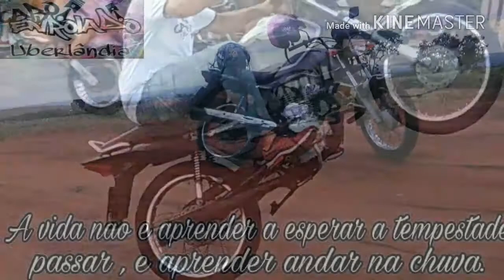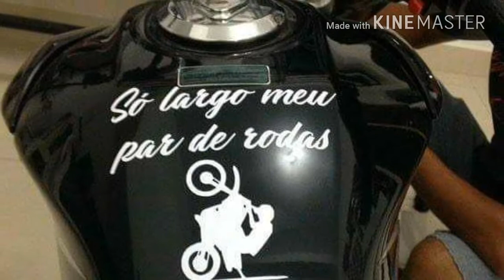CABO ENROLADO UBERLÂNDIA MG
SALVE FAMÍLIA MAIS UM VÍDEOS AÍ DAS MÁQUINAS TOP DA FAMÍLIA CABO ENROLADO UBERLÂNDIA MG